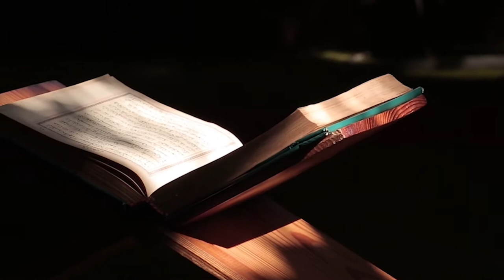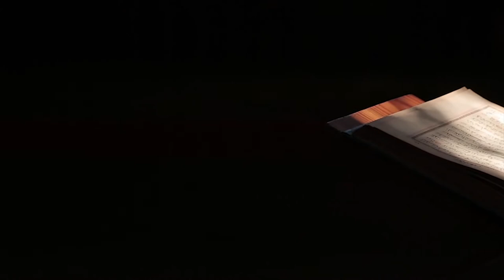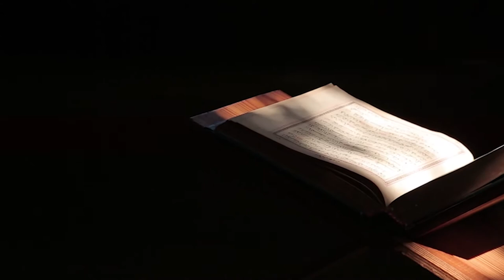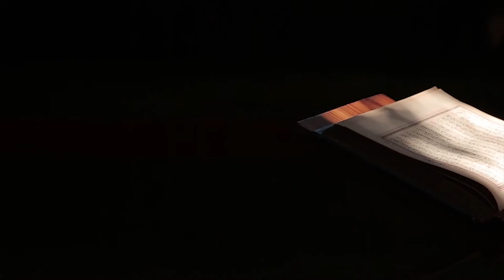Vintage Cafe | Background Luxury Music for Relax, Restaurant, Business Elegant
♫ Coffee Music Melody is your channel for all the best jazz and bluesmusic music. Here you will always find fun, relax with friends and family enjoying sweet cups of coffee. Find your favorite songs and artists and experience jazz, Bossa Nova , the best blues music on the cool natural landscape video background, it's amazing.

📜 Imagine you are at the beach with someone who wants to be with you and enjoy a cup of coffee together with relaxing coffee music. Someone so special, you forget all the suffering and worries that cling to your mind. Everything becomes meaningless because you know that the moment is fleeting, the time you spend with them will never be enough. You and a special person exist together. In a brief moment in life, you feel more than contentment, you feel loved. The waves crashed. The sea breeze hits your face. The most authentic expression of bliss. Then you realize this moment is not real. You are sitting alone, yearning for this moment in time in a place that does not exist. Emptiness. Sadness. Regrets. Soon there will be nothing but the times you had, never had again.

🍀Relaxing Jazz Music wishes you always happy, have a job that will always love life.
 Whenever you are sad about something or stressful in studying and feeling difficult to sleep, remember me. I promise to please you, relax you best because I want to see the smile from you, I love you!

Vintage​ Cafe​ Lounge​ Jazz​ Playlist relaxing jazz music#relaxing jazz#smooth jaz#,jazz music#jazz relaxing music#jazz#bossa nova jazz#jazz instrumental piano jazz#bossa nova instrumental#morning jazz#relax music